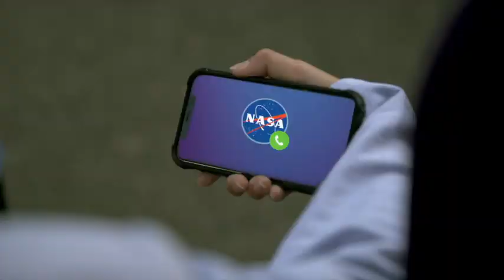Updated talent reel - Trevor Bernardino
I've updated my talent reel to include recent solos during our school winter concert and a trip to Disney California Adventure. Enjoy!